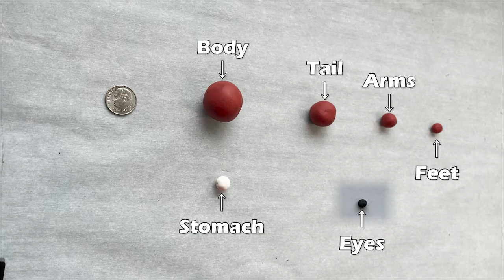30 Days of Clay: Squirrel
Follow along as AADL staff make cute little animals with just a bit of polymer clay!

For a complete schedule and to watch past videos, check out